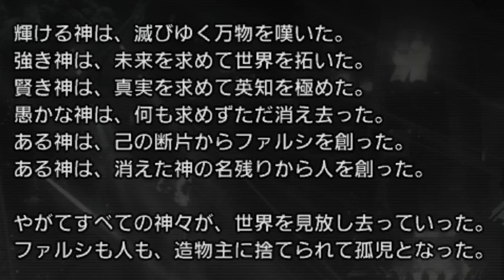【FF13】#33 早速お披露目！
ネタバレを含みますのでご注意下さい。

‹GAME›
OfficialHP：

‹主に使用してる素材サイト›
・効果音ラボ様